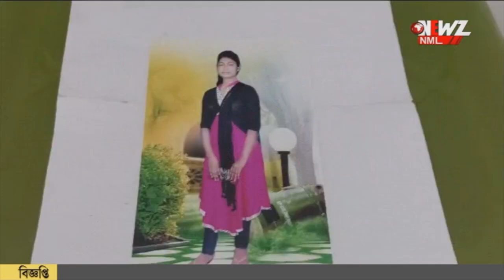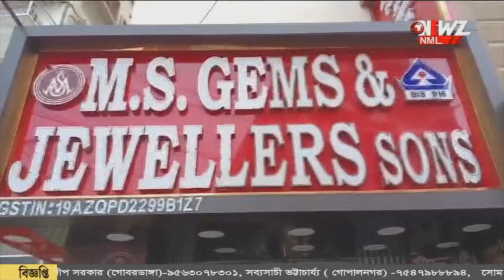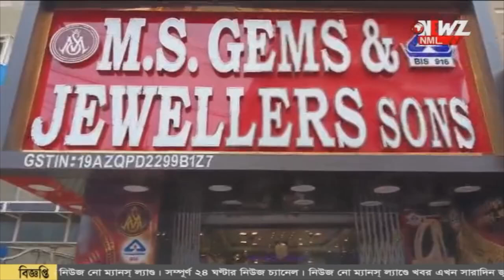ফের "টার্গেট" সোনার দোকান। কর্মীদের বেঁধে রেখে ডাকাতি!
ফের "টার্গেট" সোনার দোকান। দোকানের কর্মীদের বেঁধে রেখে ডাকাতি! রানাঘাট,পুরুলিয়া, রানিগঞ্জের পর এবার হাওড়ার ডোমজুড়।